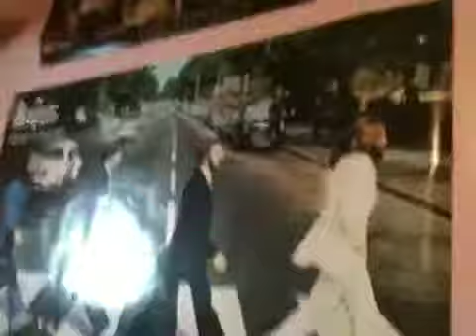Playing With A Fan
Bored outta our minds me a Brittany started putting things thru my fan then we decided to make a video xD

The first time we did it the paper shot into her face.. But we weren't recording at the time :/